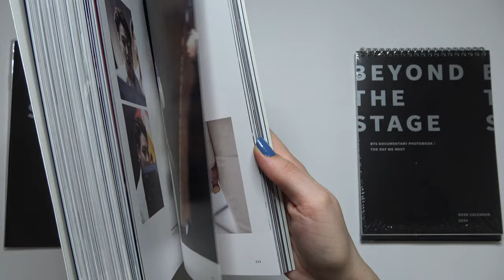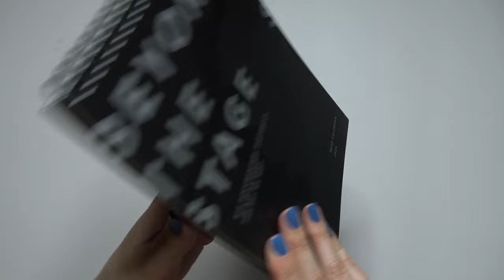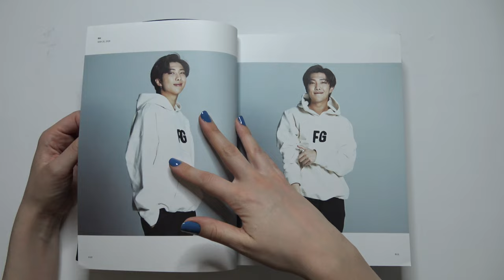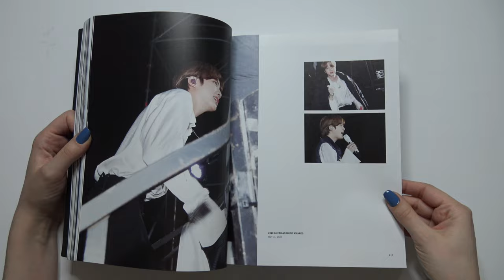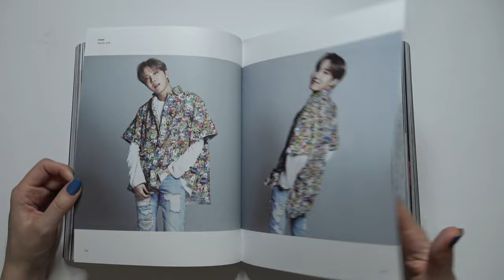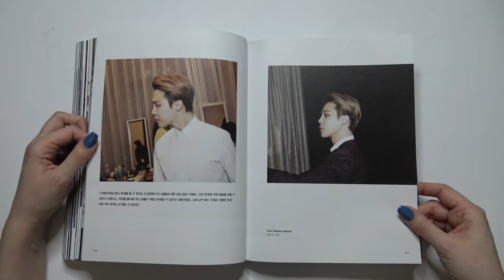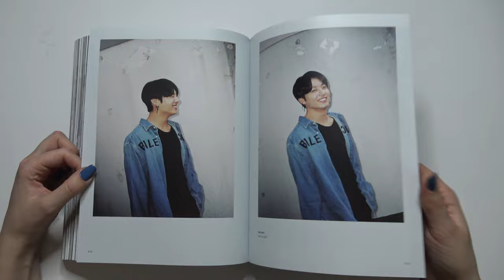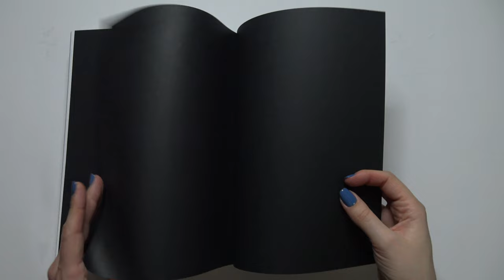[ASMR] Unboxing BTS 방탄소년단 Beyond the Stage Documentary Photobook: The Day We Meet + Desk Calendar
Unboxing / ASMR / Review of BTS / Bangtan Boys / Bulletproof Boy Scouts / Beyond the Scene / 방탄소년단 / 防彈少年團 / 防弾少年団 Beyond the Stage Documentary Photobook: The Day We Meet + Desk Calendar 2024
Bought from Bengans.